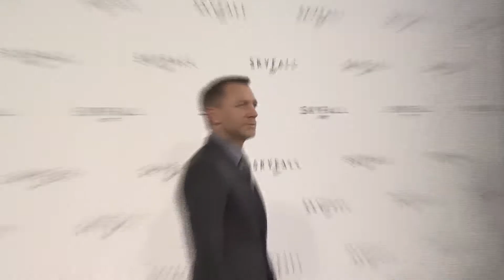"007 - Operação Skyfall" - Coletiva De Imprensa (Photocall)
Sessão de fotos com o elenco de "007 - SkyFall" após a Coletiva De Imprensa do filme, realizada em Londres, no dia 03 de Novembro.